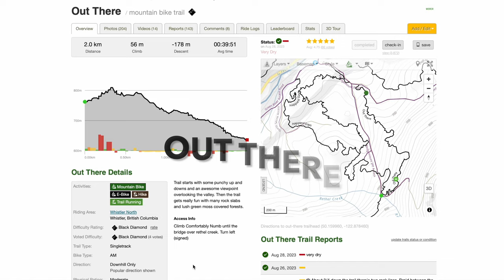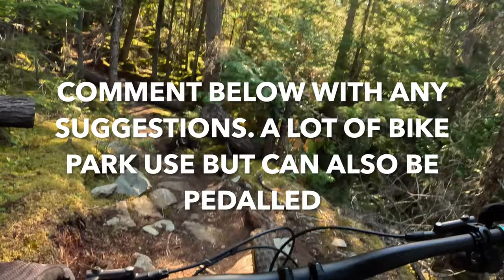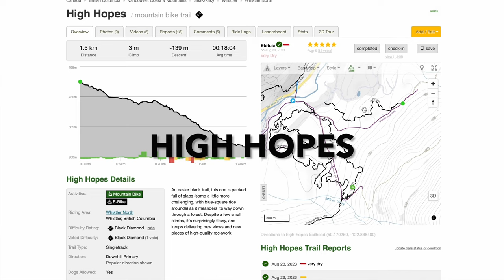Sure Did. Thousands In The Bike Park. We Saw 1 Person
I head out with Jim to avoid the crowds in The Whistler Mountain Bike Park. This video is just the riding highlights, some new bike talk, show you a new part and an amazing feature rich ride. Todd